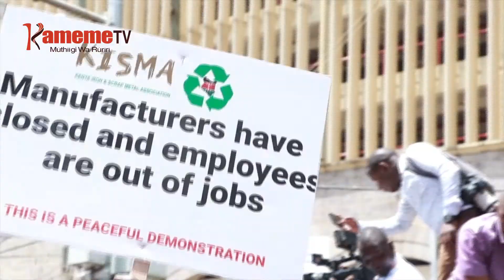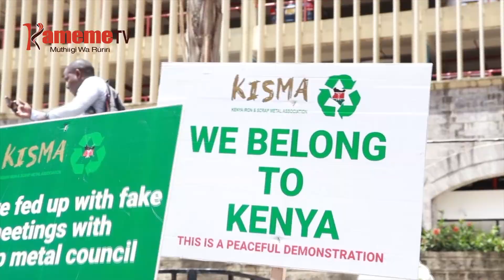Ahuri biacara a cuma nguru kururungana guku Nairobi makienda gwitikirio gucokerereria wira-ini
Endia acuma nguru kuuma kaunti itiganite matinda mururungano guku Nairobi makihinyiriria thirikari imetikirie gucokereria thuguri yao ya wendia wa cuma nguru.